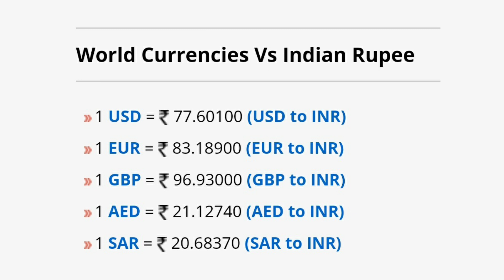India Currency Exchange Rate Today